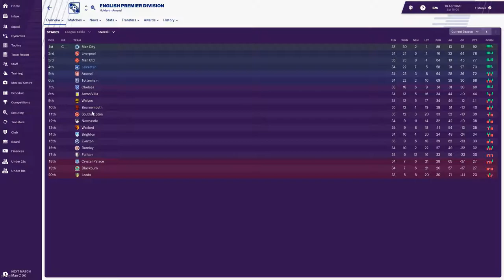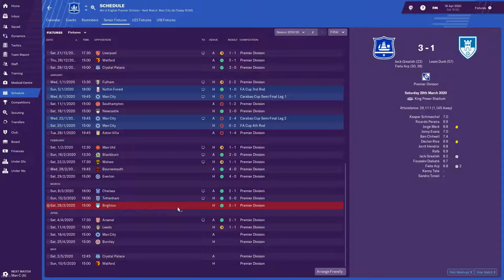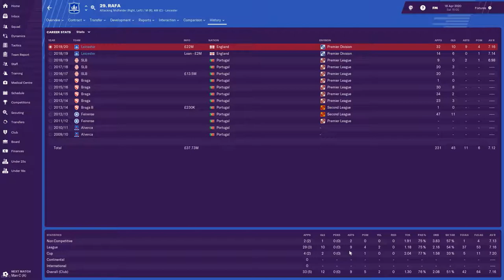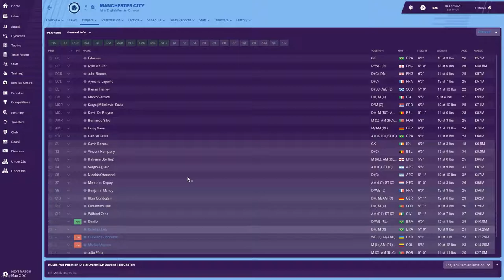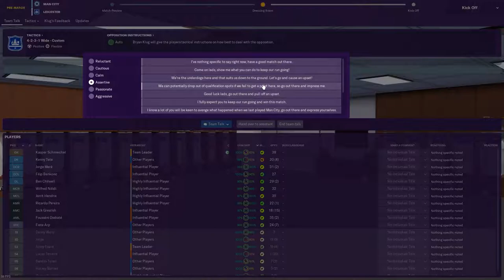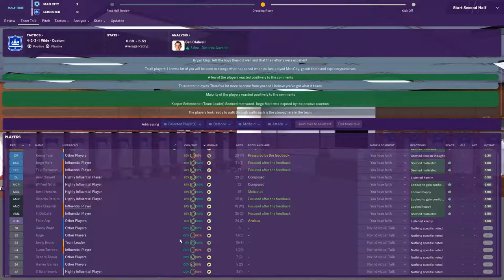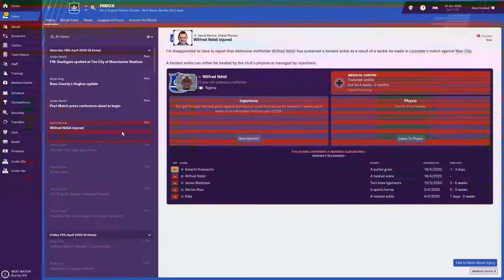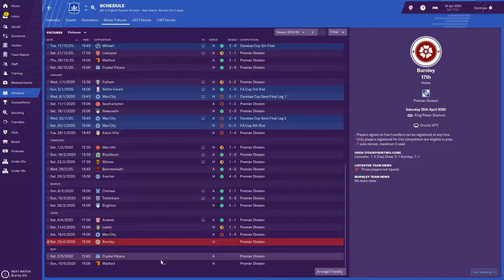Attempting to Allardyce | #13 | Playing Manchester Salty | Football Manager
Can we stop playing them now. It's just the most awful thing to do.